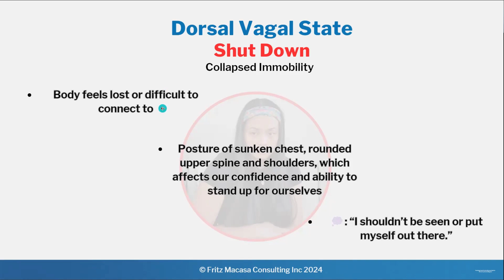Shut Down Nervous System Response Explained | Nervous System Reset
Shut Down Nervous System Response Explained (Flop) | Nervous System Reset

Have you been doing the meditation, breathwork, and personal development practices but they are not working as well as you'd like?

You see others having great results but you're still going ping pong from anxiety to depressed states? You're gonna want to watch this.

The solution to get out of this state once and for good. LFG 🚀 👉🏻

Grab your special copy of the no cost Hypnotic Questioning Course 🔥🔥🔥👉🏼

Learn NeuroSync Hypnotic Questioning: Create faster and deeper breakthroughs without reading scripts, memorizing techniques, or spending hours recording audios 🧠⚡💗👉🏼

Welcome to the Hypnotic Questioning and Nervous System Training Channel!

Want to have the best hypnosis client result in your industry that turns heads and drops jaws all the way to the floor?!? Tune into this channel for invaluable trainings that will help you become a better therapist and coach.
I'm Fritz. I help high achieving hypnotherapists, hypnotists, coaches, and healers to achieve the very best results in their hypnosis and coaching sessions. The method I teach is best for hypnosis and coaching sessions that deliver deep healing and progress is as fast as the first session.

The hypnotic questioning method combines the principles of advanced conversational hypnosis and nervous system reset to have extraordinary results.